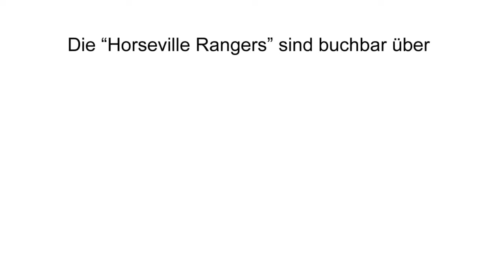Horseville Rangers Countryman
Mit den Horseville Rangers verleihen Sie Events den Flair des Wilden Westens
Die Horseville Rangers stechen mit der Stimme des deutschen Opernsängers Tschelebiew in der Liga der Country- und Westernbands hervor. Die Stimme des Frontmans wirkt wie ein Publikumsmagnet und die Vielfalt ihrer Bühnenkonzepte macht die Band nahezu perfekt für jeden Event-Einsatz.
Die Horseville Rangers sind entsprechend Ihren Vorstellungen flexibel in ihrem Bühnenprogramm. Sie spielen auf Barhockern sitzend unplugged als Begleitung durch die Veranstaltung oder fetzen mit Energie und Schwung über die Bühnen von Großveranstaltungen. Stets bleibt dabei eins im Ohr: Die atemberaubende Stimme von Frontman Tschelebiew und die Liebe zur Western- und Country-Musik.Die Horseville Rangers eignen sich mit ihrem Unplugged-Programm als Highlight an einem Clubabend als auch zu Incentives, Meetings und Messe-Events. Mit ihrem großen Bühnenprogramm ist die Band ideal für stimmungsvolle Festivals und Stadtfeste wie auch anderen Großveranstaltungen wie Unternehmensfeiern. Buchen Sie die Stuttgarter Band unkompliziert und schnell über die Kölner Eventmanagerin.